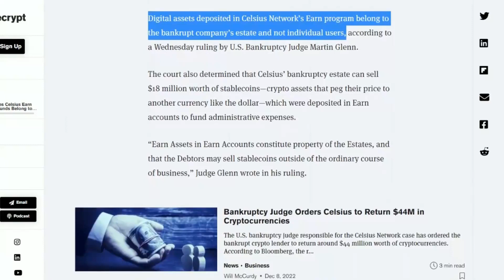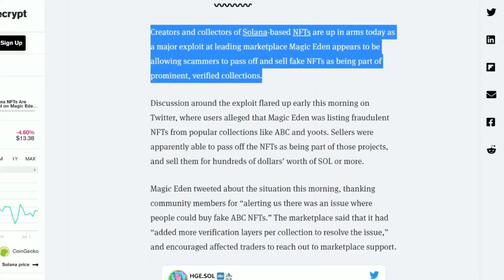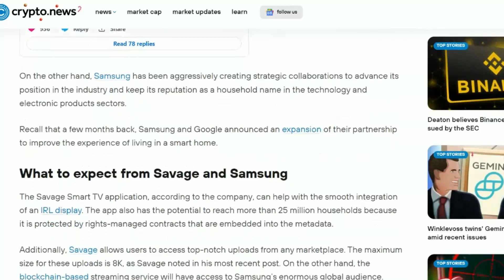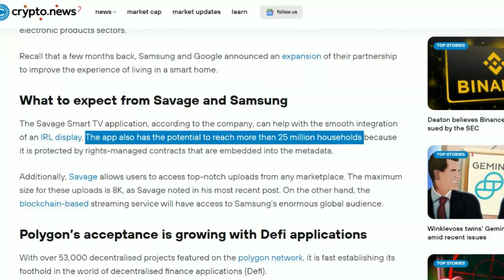Celsius owns user funds | MagicEden NFT | Solana Bonk | Polygon & Samsung| Crypto News | Block Bytes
Follow Block Bytes on these platforms
Lens: @manish.lens
Phaver: @mks79
Farcaster: @manishks
DeSo: manishks

Welcome to News Flash Friday
1) Celsius Earn Account funds do not belong to the users, says judge
2) Fake NFTs sold on MagicEden
3) Bitcoin Miner Core Scientific to shut down Celsius Mining Rigs
4) Solana surges on thanks to new memecoin, BONK
5) Polygon starts the year with another big-name partnership